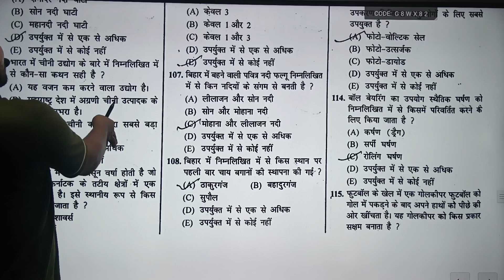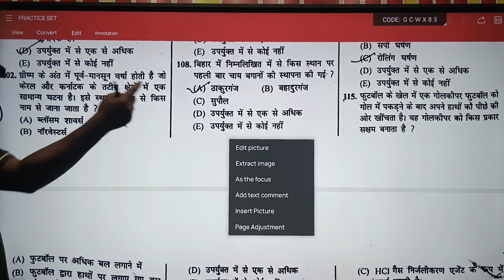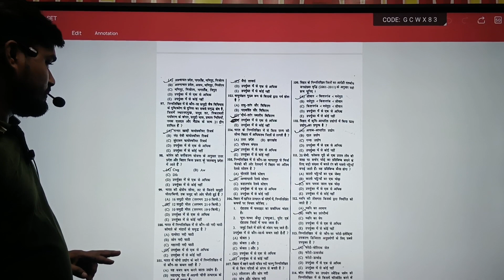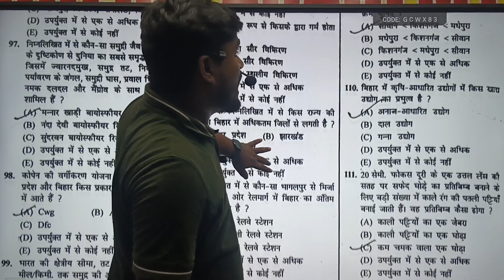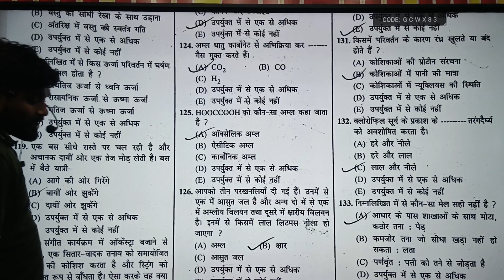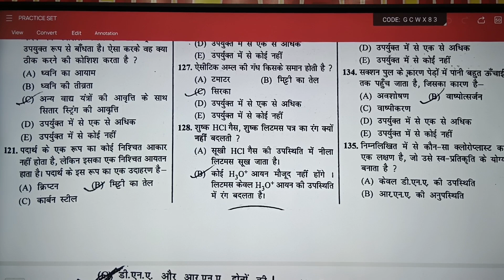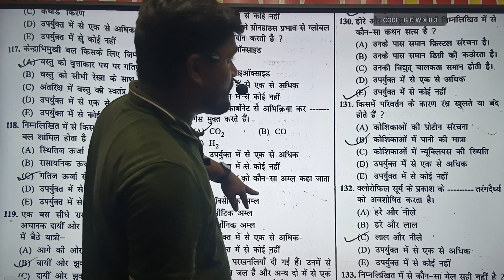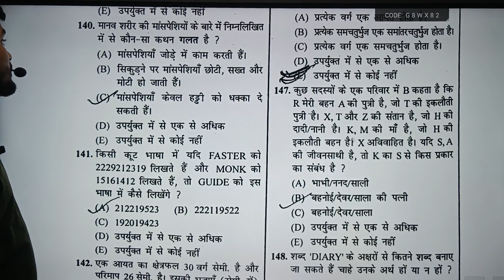7th phase Bihar BPSC Teacher Question set 19 by DRISHYAM sir DTA BHAGALPUR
7th phase Bihar BPSC Teacher
Question set 19 by DRISHYAM sir
DTA BHAGALPUR
Address - Ghuran Sah Peer Baba Chawk NEAR Manali Hotel